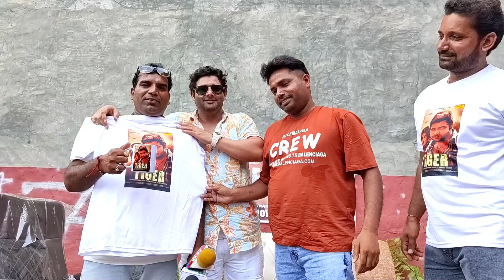चंद्रावल,लड्डो के बाद tiger फिल्म ने फाड़े बॉलीवुड के फिल्टर नरवाना में बड़ी फिल्म का ट्रेलर रिलीज